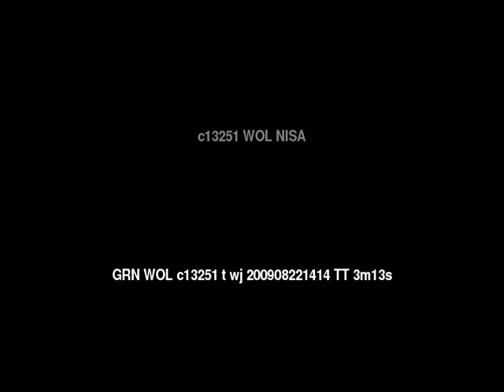Words of Life NISA People/Language Movie Trailer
This is: Words of Life NISA People/Language Movie Trailer c13251 [c13251t]

Other names for this language are: Bonefa, Kerema